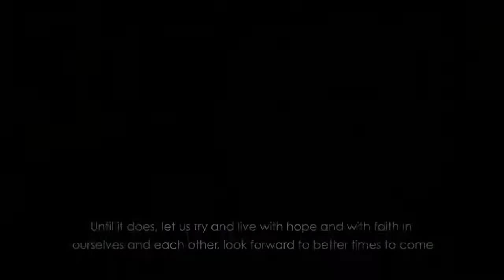Prince Charles Heartfelt Speech about Coronavirus Pandemic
The Royal Family Channel
The Prince of Wales shares a message on the Coronavirus pandemic and its effect on older generations in the community.

He praises NHS staff and volunteers that have signed up to help the health service in their "hundreds of thousands".

Also giving a special mention to shop workers - referring to them as another "emergency service".